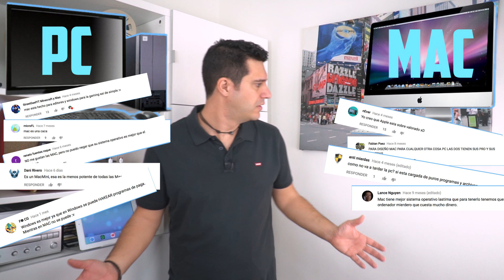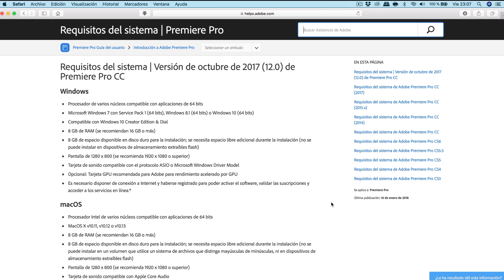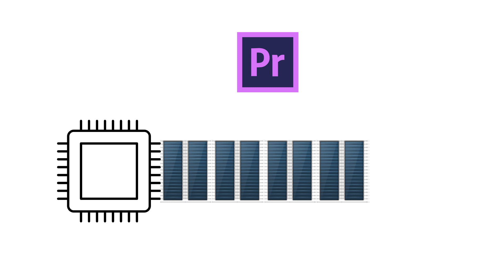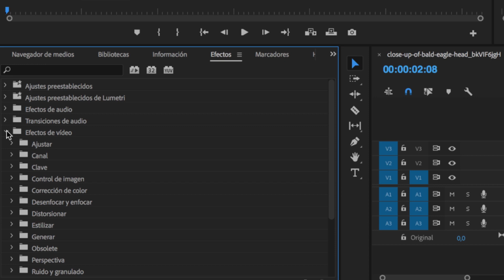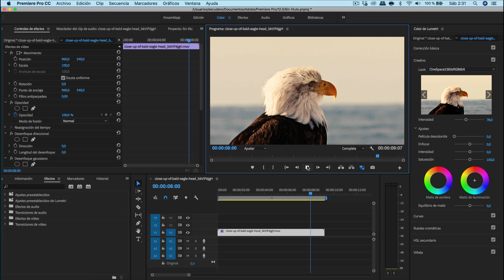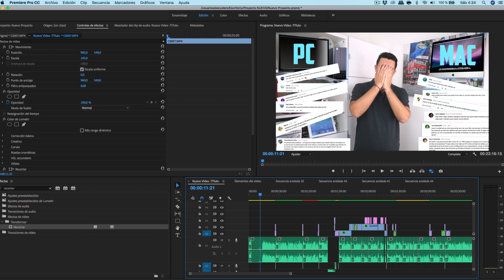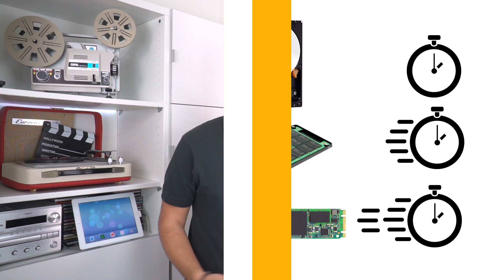El mejor Ordenador para EDITAR vídeos - Que no te engañen...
► Cuales son los componentes mas importantes de un ordenador  para tener según tu presupuesto, el mejor ordenador para edición de video.

Si preguntas cual es el mejor ordenador para editar videos obtendrás infinidad de respuestas influidas mayormente por las marcas y tiendas especializadas.
A partir de ahora cuando compares entre varias opciones de equipos informáticos sabrás cual de ellos elegir.

►EQUIPO UTILIZADO

Light Utopia - Niklas Johansson
Modern Day Drifter 2 - Per-Anders Nilsson